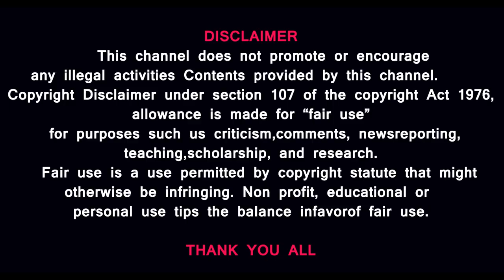பிரதமர் நாற்காலியை விமர்சனம் செய்யும் KGF 2 MOVIE | கேஜிப்2 திரைப்படம் வரலாற்றின் DARK GOLD FIELD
MUSIC CREDITS
YOUTUBE LIBRARY
Duh Fuse
French Fuse